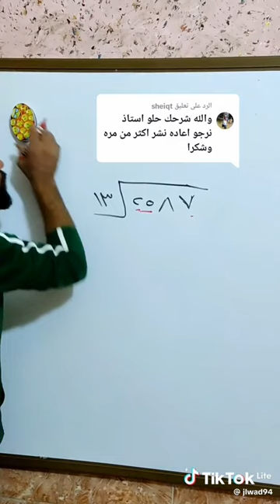٥ يناير ٢٠٢٤